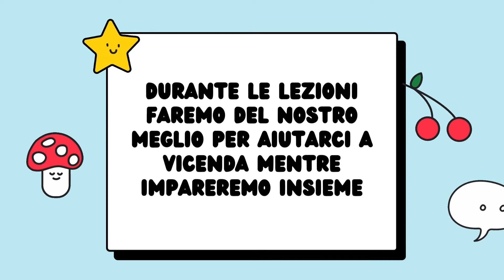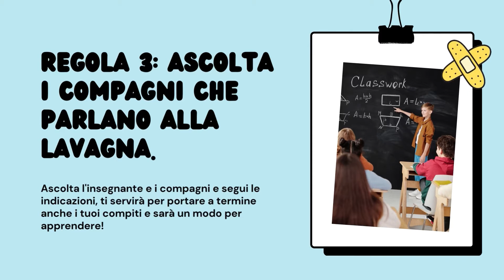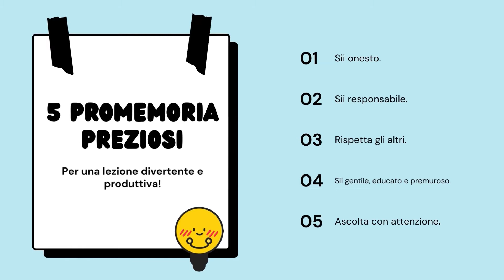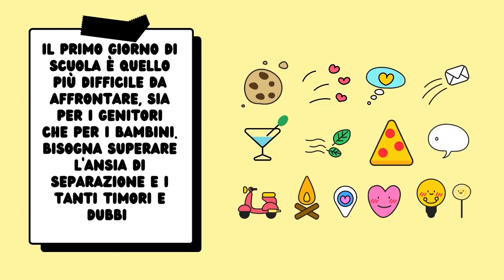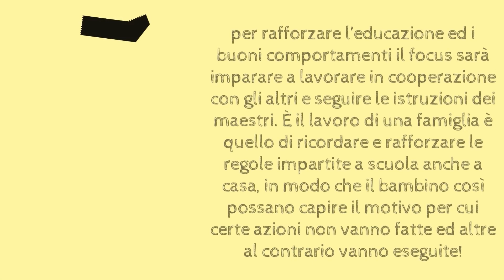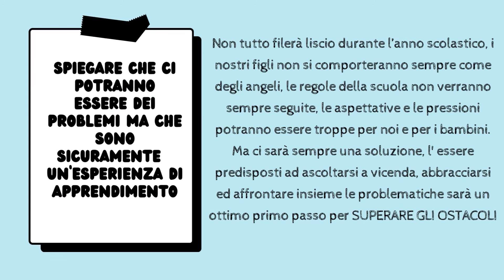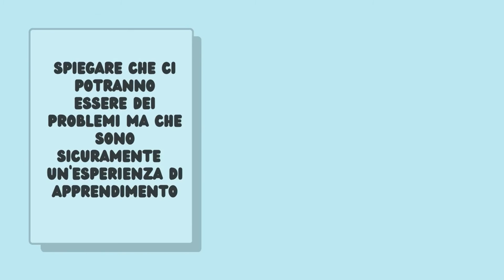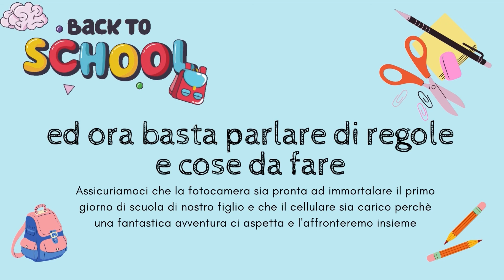Come affrontare il primo giorno di scuola consigli regole e tanto altro per bambini e genitori